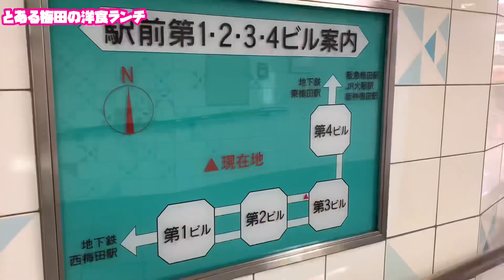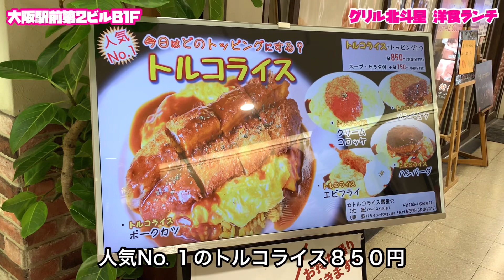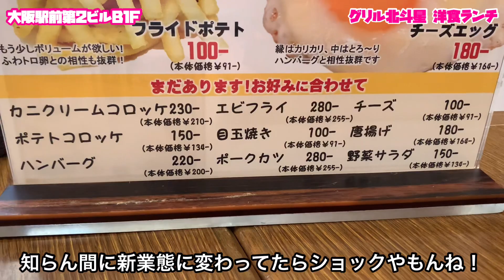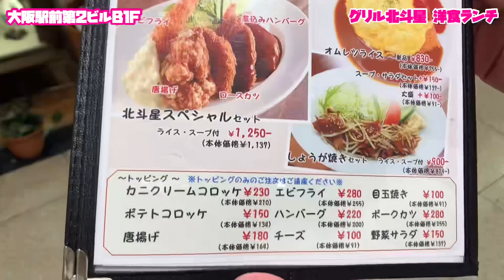【梅田 洋食めし】改装閉店‼︎改めて大人のお子様ランチに感動です！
大阪駅前第2ビルB1 Fグリル 北斗星でランチ

※店舗改装のため、2022年9月末で一旦閉店されて、その後新業態でオープン予定です
大阪府大阪市北区梅田１丁目２−２ 大阪駅前第2ビル B1F